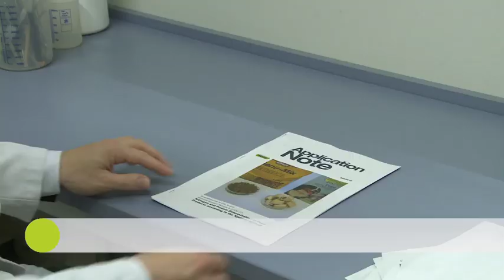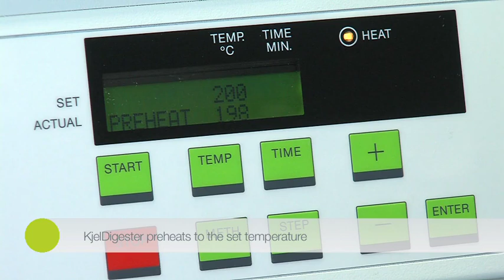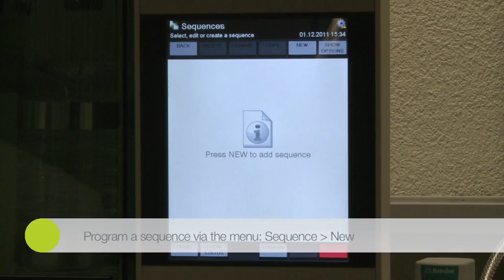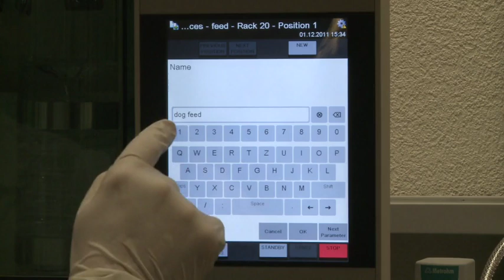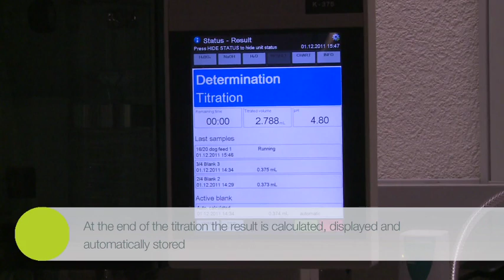BUCHI Kjeldahl Automatic Application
BUCHI offers a dedicated range of instruments to automate the Kjeldahl analysis process in order to reduce user attendance and increase the sample throughput.